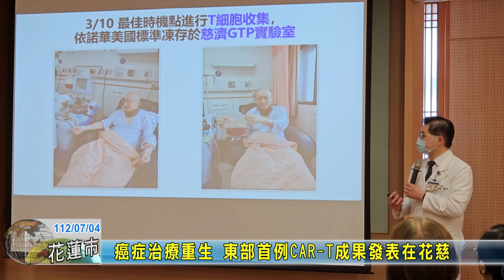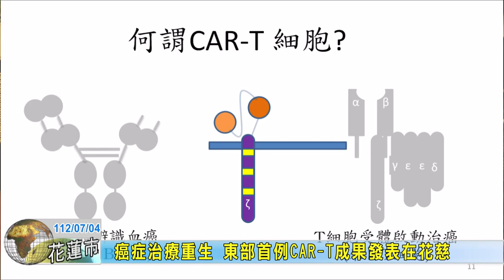20230704 05 癌症治療重生 東部首例CAR T成果發表在花慈